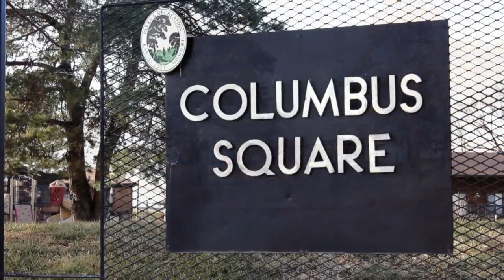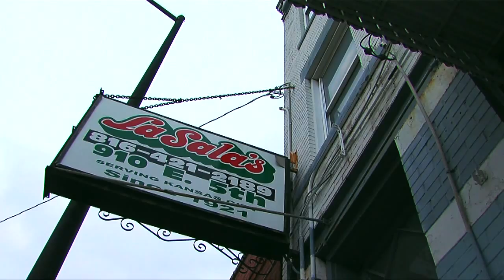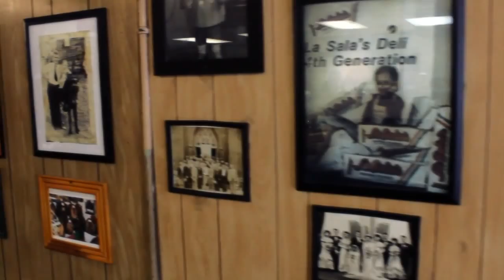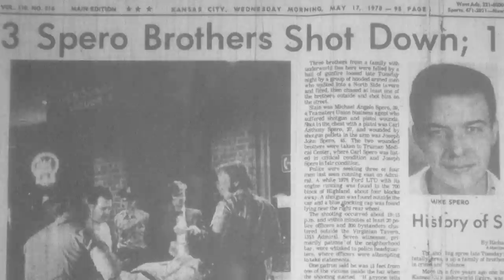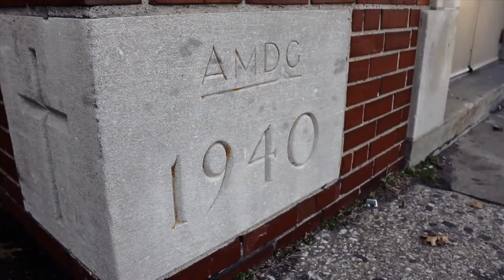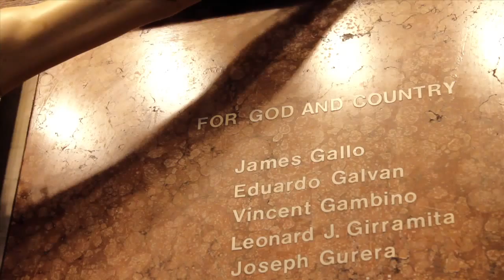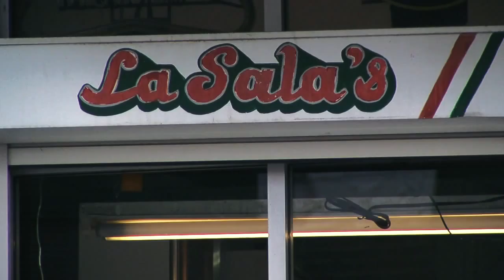"Kansas City's Melting Pot"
My February sweeps long form story from 2-20-12. Kansas City's historic North End neighborhood, long called "Little Italy," has become more of a "Little Vietnam" in recent years due to the influx of Vietnamese immigrants. We look at the fascinating history of the neighborhood and pay tribute to the immigrant spirit.  By Matthew Hensley and Gia Vang. *8-1-12 Update: Gia and I were just nominated for an Emmy for this story.